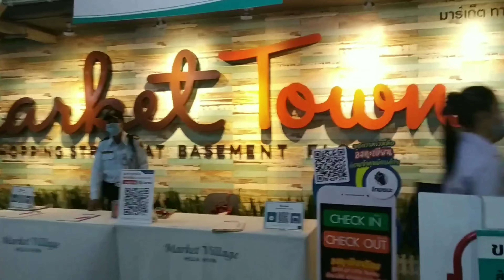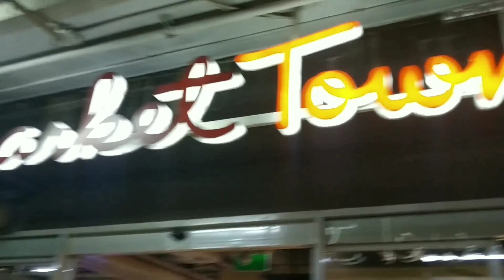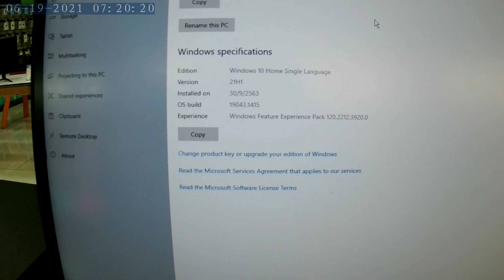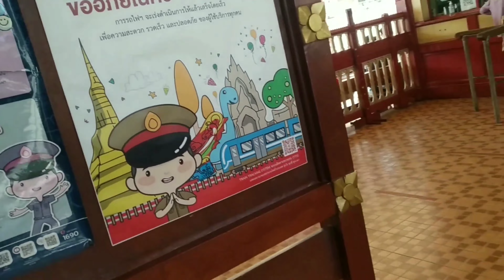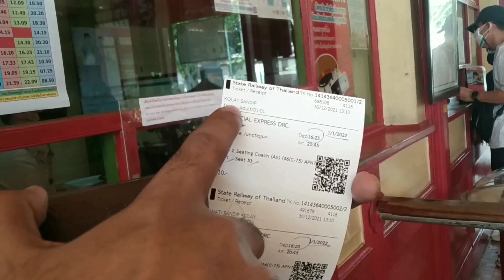HUA HIN MARKET VILLAGE | HUA HIN THAILAND 2021 | Ami Prabasi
HUA HIN MARKET VILLAGE | HUA HIN | HUA HIN THAILAND 2021 | Ami Prabasi

Astrazeneca Vaccine || 2nd dose || Bangkok || Samyan Mitrtown || Bang Sue